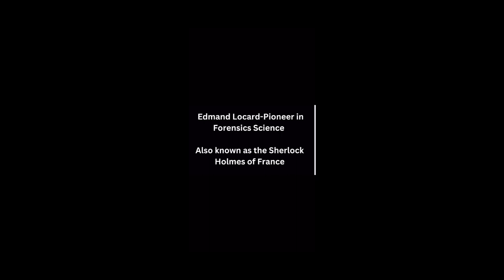Edmond Locard Video